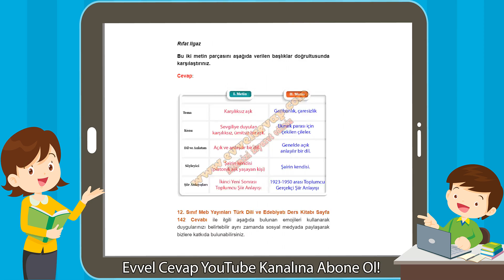12. Sınıf Türk Dili ve Edebiyatı Meb Yayınları Ders Kitabı Cevapları Sayfa 142